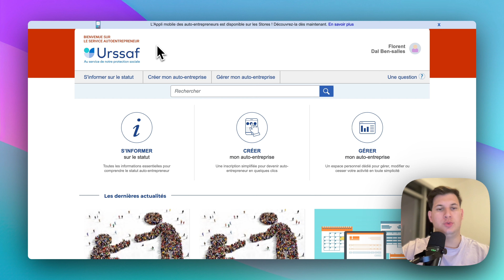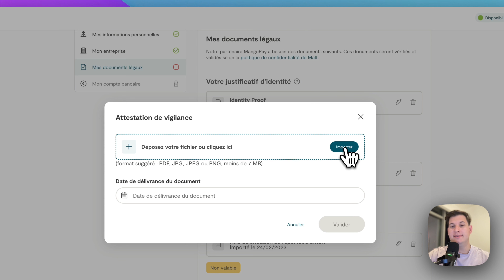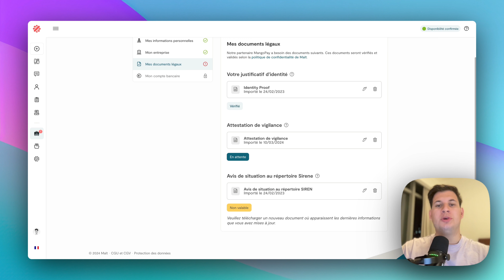Comment Télécharger son Attestation de Vigilance ?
Comment télécharger son attestation de vigilance sur Malt ? Dans cette vidéo je te montre comment télécharger ce document en moins de 2 minutes.